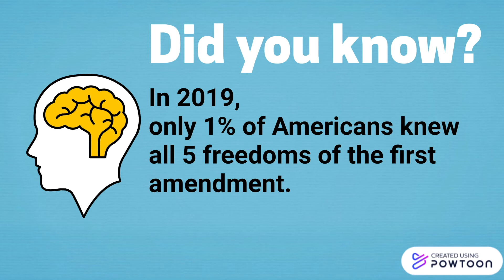First Amendment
Do you know your First Amendment rights?